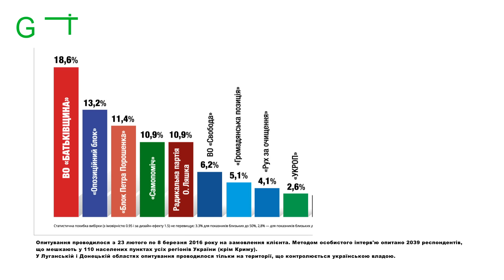Юлія Тимошенко найбільш вірогідний переможець Президентських виборів – КМІС (ВІДЕО)